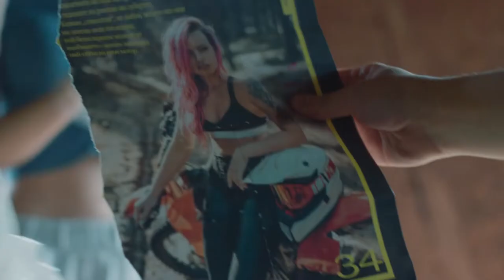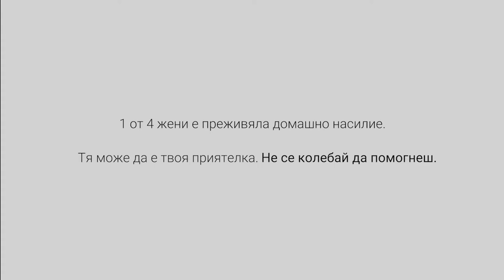Приятелство (тийзър)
“Когато си сам в дъжда и нямаш никой на света,
дори и в лошите ти дни едно сърце за теб тупти -
приятел нарича се той, запомни...”*

В навечерието на Международния ден за елиминиране на насилието срещу жени - 25 ноември - Български хелзинкски комитет и tanuki films ви представят ново видео “Приятелство”, посветено на каузата: борба с насилието, основано на пола със специално направена за клипа адаптация на песента на група ПИФ “Приятел”.

Всяка една от четири жени у нас е преживяла домашно насилие. За част от тях дори не подозираме, макар често да ги познаваме, да са колеги, близки или приятели. Много от тях не успяват да се спасят.

Зад тази смразяваща статистика, с която малцина все още не са се сблъсквали, прозира фактът, че в обкръжението на всеки един от нас има поне една приятелка, на която има как да помогнем. Затова от Български хелзинкски комитет ви призоваваме към съпричастност и действие. Не бива да оставаме безучастни и тихи свидетели на това, което се случва около нас, то не е личен проблем, който се решава зад затворени врата в семейството. Домашното насилие е престъпление, към което трябва да има обществена нетърпимост, както и превенция и защита на жертвите от страна на институциите и закона.

Как може да помогнете като свидетел на домашно насилие научете на spasena.org - сайта на кампанията “Да спрем кръга на полово базираното насилие” на БХК и Алианс за защита от полово базираното насилие.

На сайта spasena.org ще намерите полезна информация както като странични наблюдатели, така и ако вие сте пострадали от насилие от партньора си или друг близък, или също ако сте човек, осъзнаващ, че има склонност към насилие и иска да го преодолее.

*цитат от песента на група ПИФ, която членовете на групата позволиха да ползваме и подкрепиха каузата ни срещу домашното насилие.

Над видеото работиха:
Режисьор Анна Стоева
Оператор Александър Станишев
Продуцент Давид Джамбазов, tanuki films
Копродуцент Александър Станишев
Монтаж Давид Джамбазов и Анна Стоева
Вокал Балена Ланджева
Китара/аранжимент Русита Боева
Музика и текст П.И.Ф.

В ролите: Станислава Каменова, Ивана Керанова, Анна Христова, Велина Георгиева, Димана Тончева, Лора Илиева, Елина Карастоянова, Юлияна Георгиева, Сашо Христов, Норка Бонева, Светлин Христов, Доминик Станимиров, Стефани Йорданова
Глас зад кадър: Ивана КерановаДиректор продукция Любомир Анев
Първи асистент режисьор: Боримир Илков
Художник постановчик/костюми: Диана Тотева
Асистент на художника/костюми: Радосвета Гъбова
Първи асистент камера: Радостин Лазаров
Втори асистент камера: Димитър Тенев
Гафер: Никола Лиловски
Грим/коса: Ралица Рот
Продакшън супервайзър: Иван Тихолов
Организатор: Красимир Георгиев
Асистент продукция: Александър Стоичков
Асистент продукция: Явор Мантарков
Звукова постпродукция: Иван Андреев / Сонус
Цветни корекции Борис Тивчев / Мотиф Пикчърс
Анимация: Атанас Филипов
Камера техника: Magic Shop
Осветление: KFPRO 13

Благодарим на Любомира Пиперова, Иван Велков, Венера Нечкова-Фингарова, Дейвид Мур и Емили Тойнинк, Ирина Джамбазова, Валентина Пеева, хотел "Saggitarius", Кюстендил

Това видео е създадено по проект "Стоп на полово базираното насилие срещу жени и деца в България" – GBV-OUT, съфинансирано от програма "Права, равенство и гражданство" на Европейския съюз. Отговорността за съдържанието му е изцяло на авторите му и по никакъв начин не може да се смята, че отразява позицията на Европейската комисия или нейните агенции.